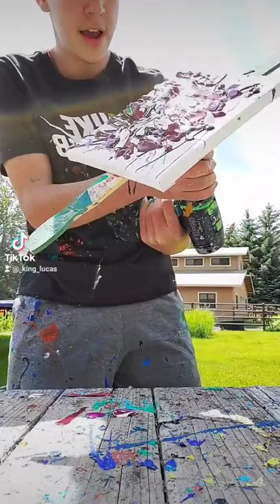Wine red spin art